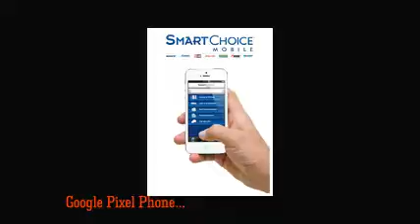Weather 24 Live